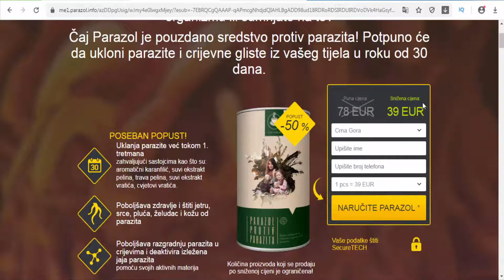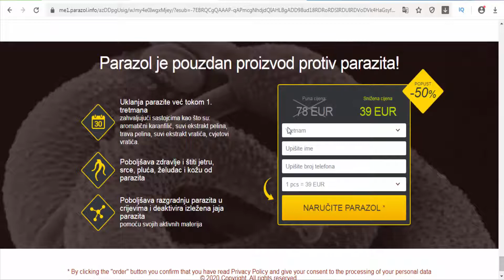Parazol - ME/Montenegro - to achieve antiparasitic, antibacterial, antimycotic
- Parazol tea is a carefully balanced, unique herbal mixture formulated in order to achieve antiparasitic, antibacterial, antimycotic as well as antiviral effects. Besides that, this particular product acts as an immune system stimulant while simultaneously having a detoxifying effect on the body.